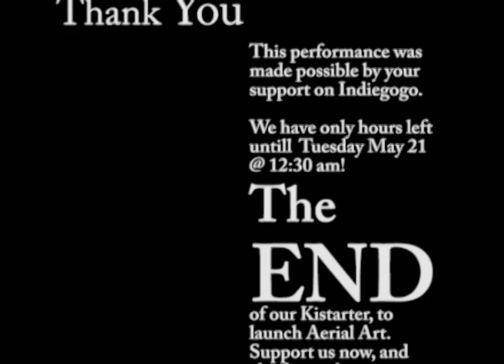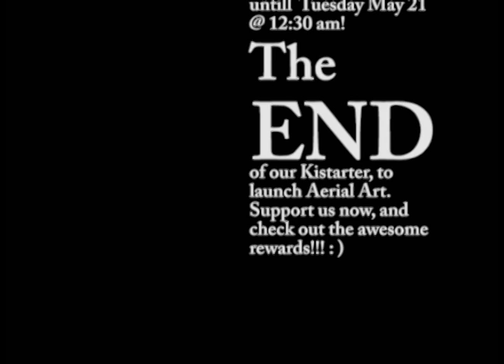Moonlight Sonata, The Piano Guys: Aerial Art performance by Charity Harvey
We have 12 hours left to kickstart Essential Dance Studio! Go to kickstareter, and check out the sweet deals. Help us launch Aerial Art!!
Performance Song: Moonlight Sonata by The Piano Guys